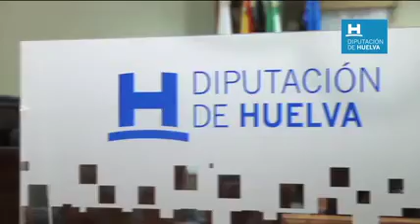17 municipios se beneficiarán del Plan Hidrológico del Guadiana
Diputación entrega a 17 ayuntamientos los Convenios para la financiación del Plan de Restauración Hidrológico del Guadiana